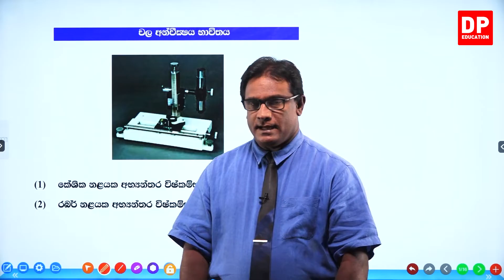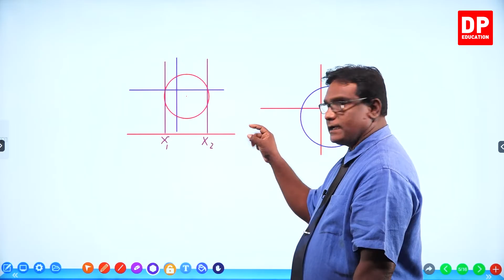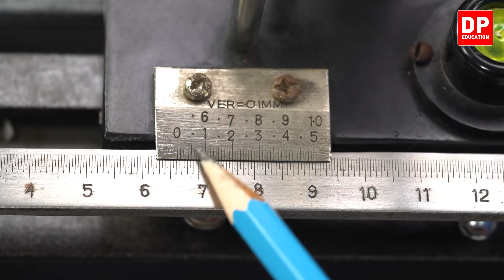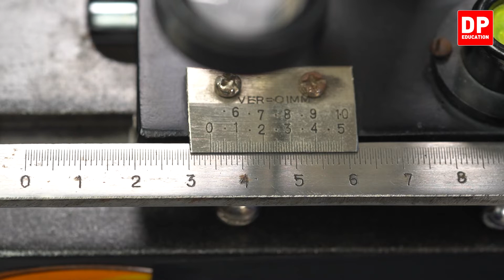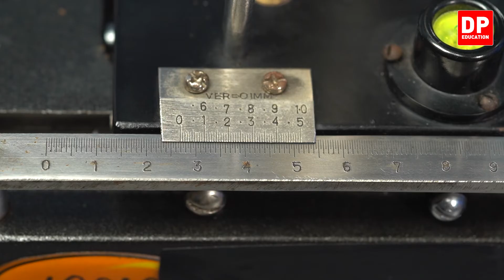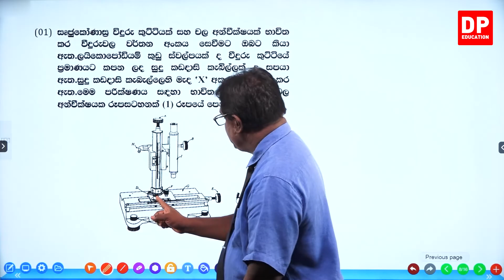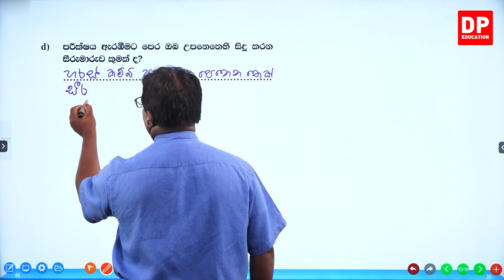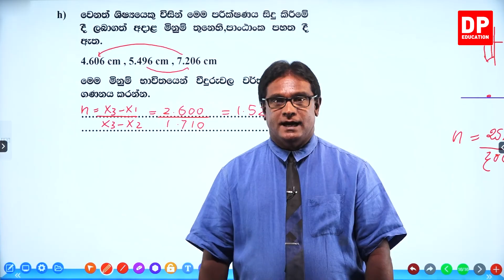ඒකක හා මාන | පරීක්ෂණ අංක 04 - චල අණ්වීක්ෂය භාවිතය | Traveling Microscope | A/L Physics Practical 04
ඔබේ දරුවට දැන් නිවසේ සිට භෞතික විද්‍යාව ප්‍රායෝගික පරීක්ෂණ පාඩම් ඉගෙනීමට පාඩම් රැසක් DP Education YouTube චැනල ඔස්සේ ඉතා සරලව හා රසවත්ව,  අධ්‍යයනය පහසු ලෙස සකසා ඇති අතර මෙම චැනලයෙන් උසස් පෙළ ජීව විද්‍යාව, භෞතික විද්‍යාව, සංයුක්ත ගණිතය ඉගෙන ගැනීමට හැකියාව ලැබේ.